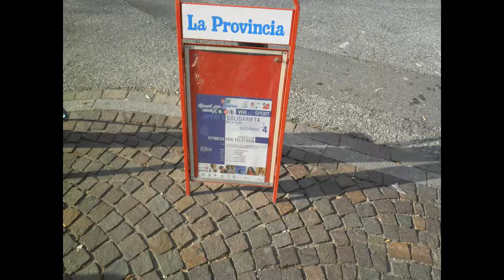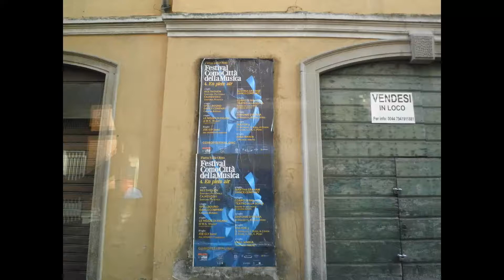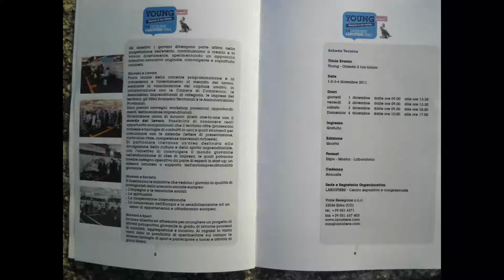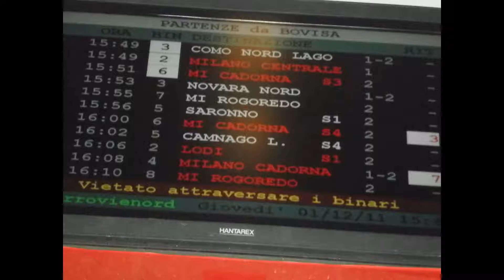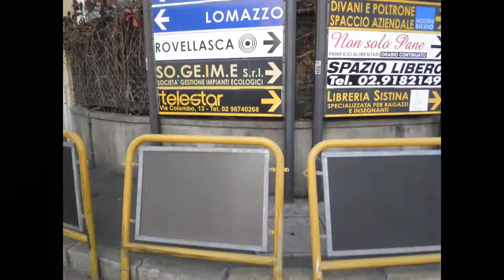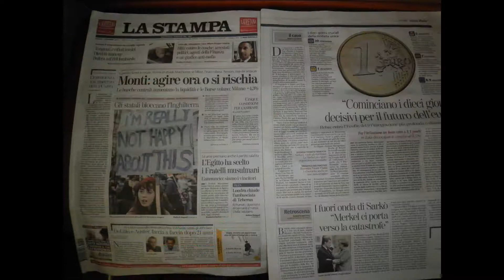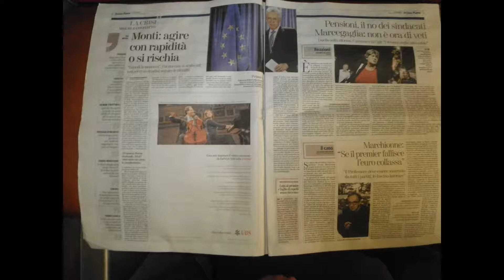ERBA Lariofiere - YOUNG OrientaTuoFuturo[by SergioConegliano]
ERBA Larofiere - YOUNG OrientaTuoFuturo
[by Sergio Conegliano #  p.i.elettronico#g.pubblicista]
Premiere_Elements_8 FE-5050_Olympus_14Megapixels SanDisk_8GB Cheap_Quick_Easy Do_it_Yourself_VIDEOid

Do-It-Yourself_CheapQuickEasy_VIDEOid[enPassant see
'Fatti&FATTOidi' (Gillo Dorfles)]